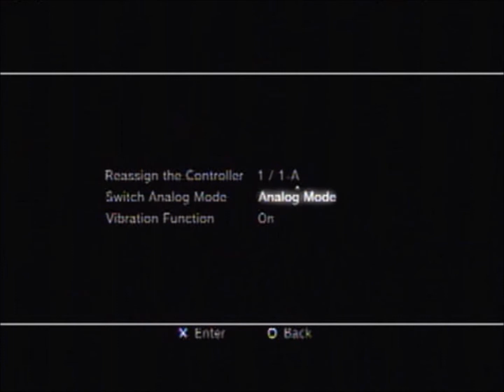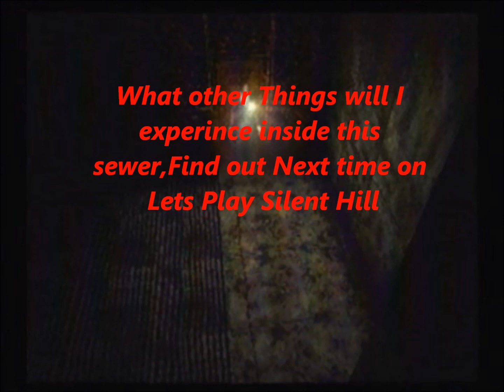Lets Play Silent Hill Episode 17-A gross stinky sewer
In this episode (after a long absence)I have to go through a sewer so I can get to the other part of Silent Hill.It smells down here and really wish I was fighting rats and not